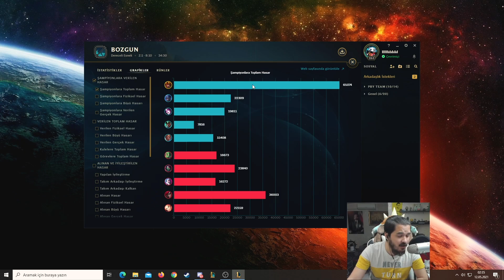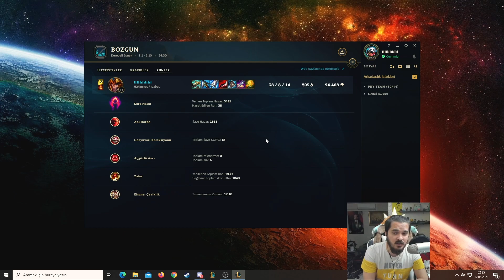Saniyede Silme İşlemi Başladı !!! FULL Zırh Deşmeli Kara Hasatlı Jarvan IV PBY Ekip - LOL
Selamlar, bugün league of legends da ekip ile beraber Full AD Zırh Deşmeli Kara hasatlı Jarvan'ın dadına bir de böyle bakalım dedik. Keyifli bir maç sizleriz bekliyor. :)

Merhabalar ben Sergen, 25 yaşındayım. İzmir/Karşıyaka'da yaşıyorum. Üniversitede okuyorum ve LoL videoları, vloglar, kimi zaman farklı oyunlar, kimi zaman PBY ekibimle troll videolar yapıyor ve kanalıma yüklüyorum. Seni de aramızda görmek ne güzel :)